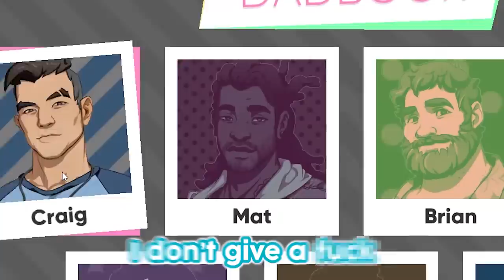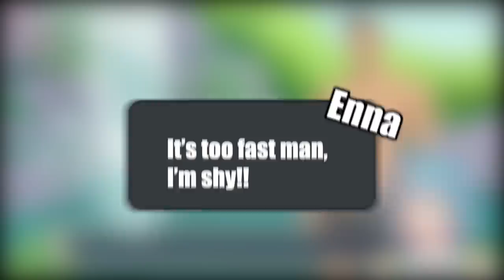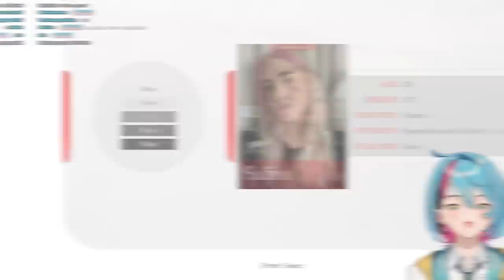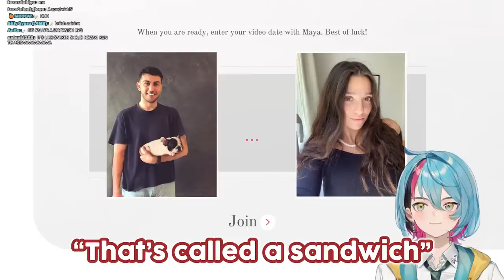Dating Kyo Kaneko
Dating Kyo Kaneko from nijisanji en, today I explore various dating simulators such as: Fiver Dates & Dream Daddy. Where they are going on a date with kyo virtually lmao